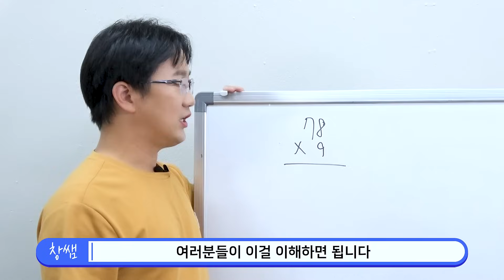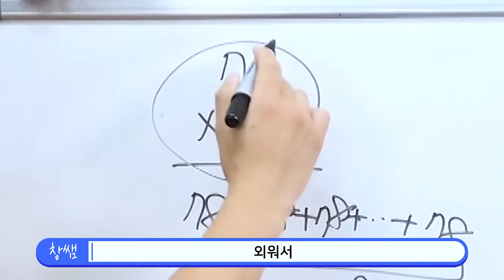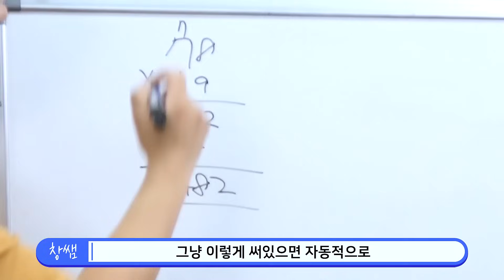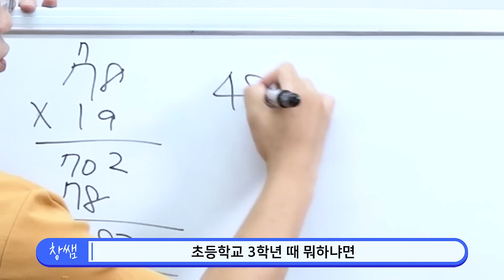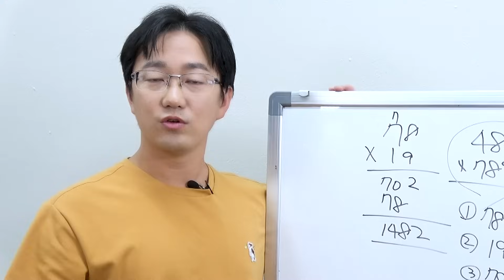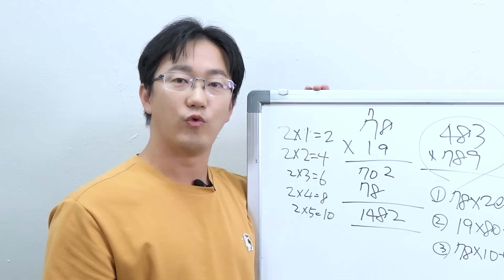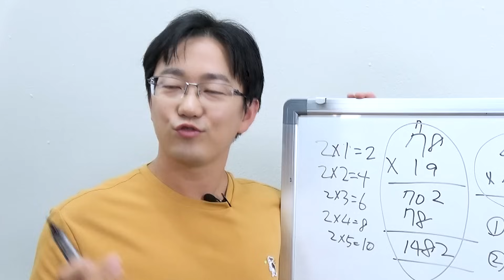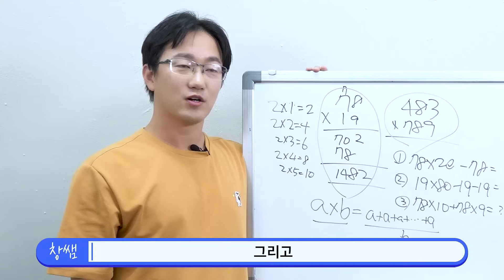곱셈 3초컷. 빠른 곱셈 계산 이것만 알면 암산 끝 | 생각루트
구구단을 외우면서 수학 문제를 풀다 보면 한 가지 방법으로밖에 풀지 못합니다.
8살 초등학생도 재미있게 수학 공부 하는법!
'절대 외우지 않는것'부터가 시작입니다:)

"구해줘! 수학"에 출연할 학생&학부모님을 모집합니다.